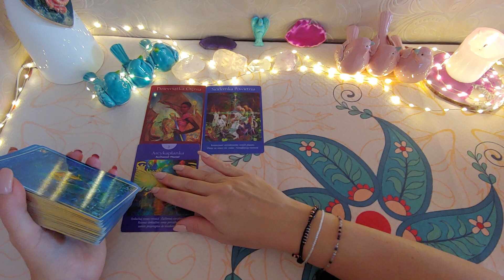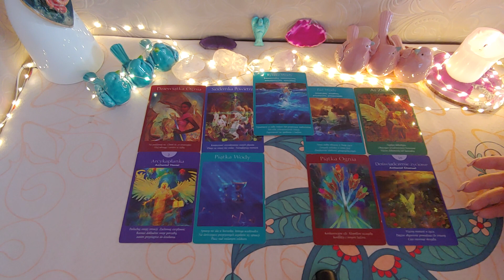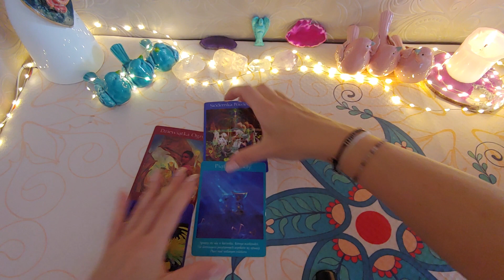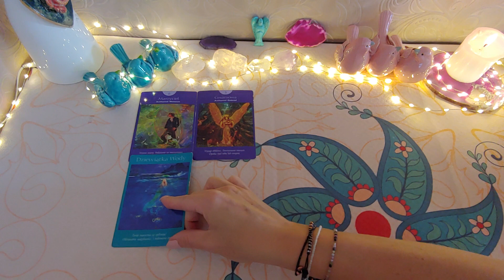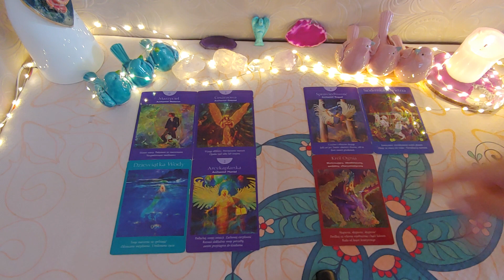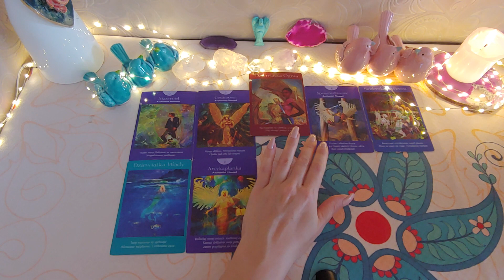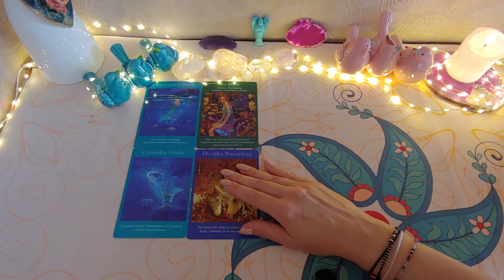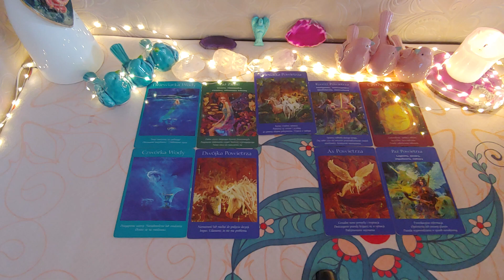Kolejne 48H 🌺16-17 września Ryby Rak Skorpion 🌺tarot horoskop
Zapraszam do PLAYLIST gdzie znajdują się czytania na nowy rok numerologiczny, na drugą połowę roku, na miłość z okazji 15000 subskrypcji oraz wiele innych ✳️